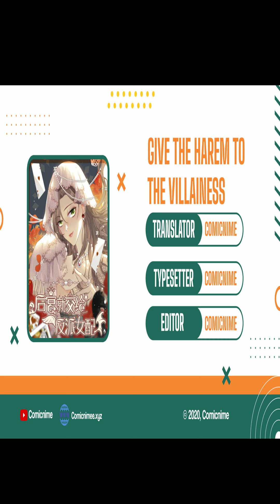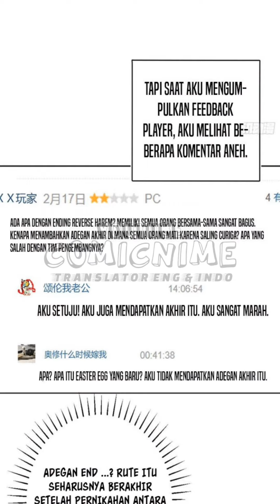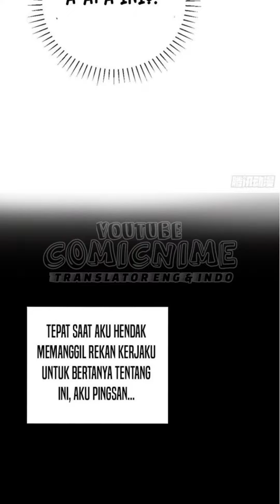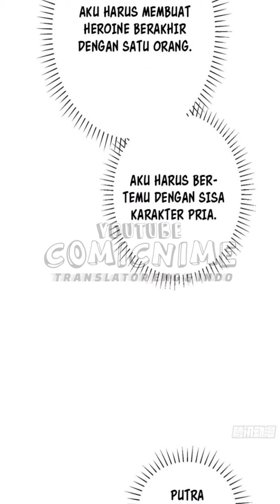【Sub.Indo】Give the Harem to the Villainess Chapter 2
TOLONG JANGAN REUPLOAD TERJEMAHAN SAYA DISOSIAL MEDIA MANAPUN!!

Genre :  Drama, Fantasy, Harem, Historical, Romance, Shoujo
Author : 薪传文化
Status : On Going
Sinopsis :
Lin Ci pindah ke otome mobile game yang dia buat dan menjadi penjahat. Satu-satunya cara dia bisa kembali ke dunia nyata adalah menghindari akhir harem dan membiarkan pahlawan wanita, Rutas, berakhir dengan satu cinta. Jika tidak, Lin Ci akan dibunuh sesuai dengan plot. Untuk bertahan hidup, Lin Ci harus memenangkan orang-orang dari pahlawan satu per satu!
Translate by ComicNime
Untuk mensupport channel komik ini..

★COPYRIGHT / LICENSING★